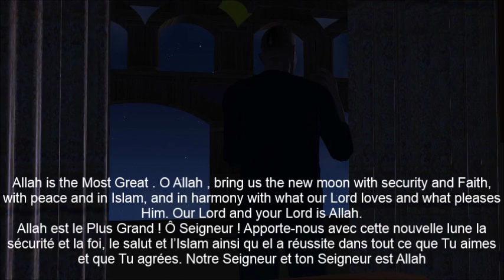67- دعاء رؤية الهلال- Invocation for sighting the new moon- En voyant la nouvelle lune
67- دعاء رؤية الهلال- Invocation for sighting the new moon- En voyant la nouvelle lune